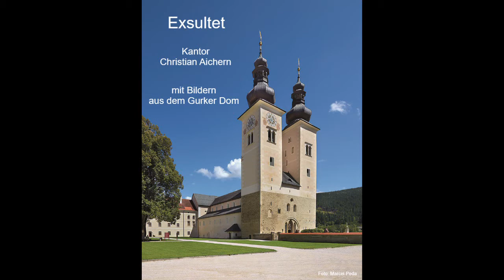Exsultet Gurker Dom Ostern 2020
Das Exsultet, gesungen am Beginn der Osternacht, preist  Christus als das neue Licht der Welt und erinnert an den göttlichen Heilsplan. Mit dem Gesang von Kantor Christian Aichern und inhaltlich umrahmt von Bildern aus dem Gurker Dom, soll so die österliche Freude in den Zeiten von Covid-19 in die vielen Hauskirchen gebracht werden.